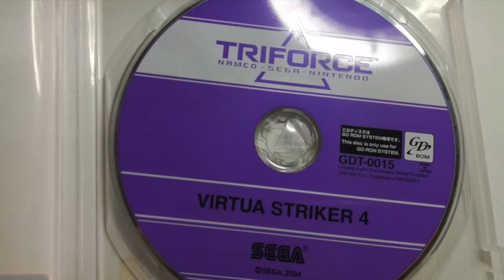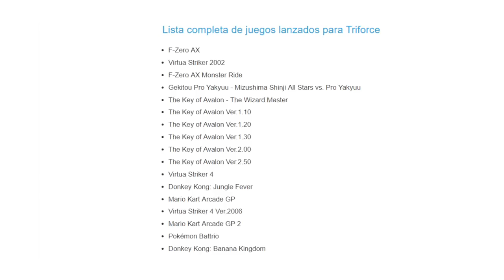Así era TRIFORCE, la histórica colaboración entre NINTENDO, SEGA y NAMCO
Hoy te contamos la historia de TRIFORCE, una de las recreativas más emblemáticas de la historia de los videojuegos, ya que en su desarrollo participaron Nintendo, Sega y Namco. F-ZERO AX es uno de los juegos más emblemáticos de esta placa.